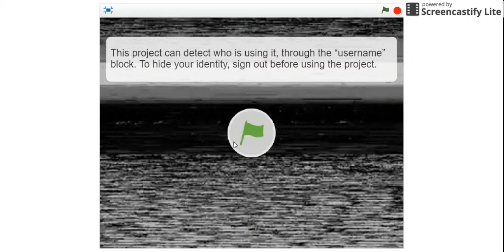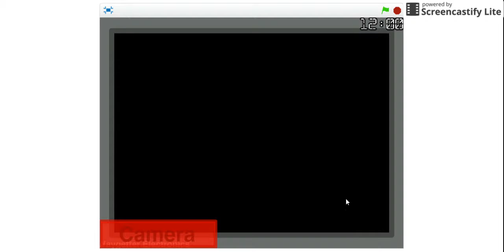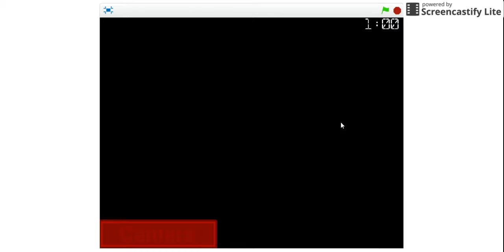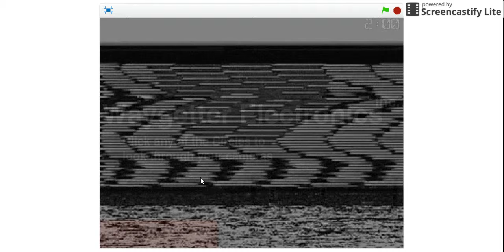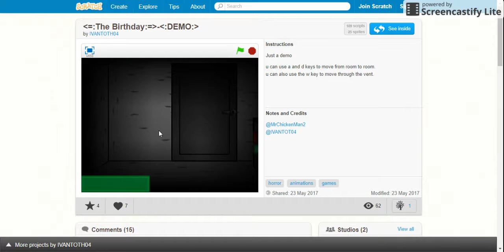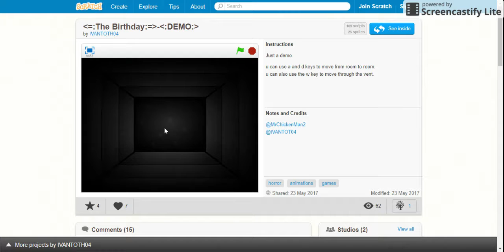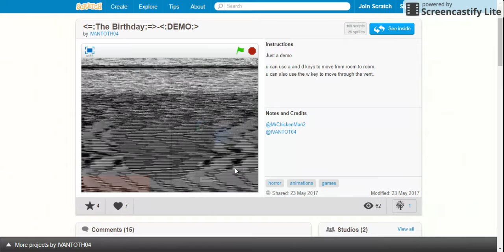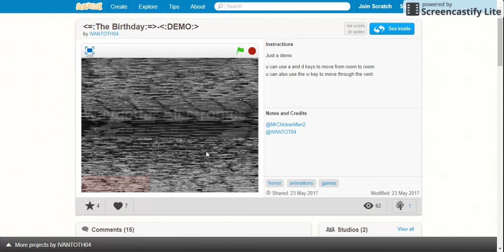Oh wow! - The Birthday[DEMO]